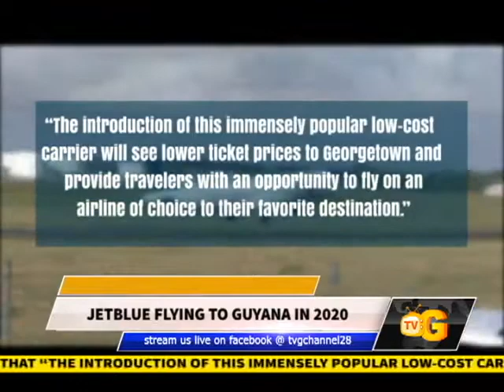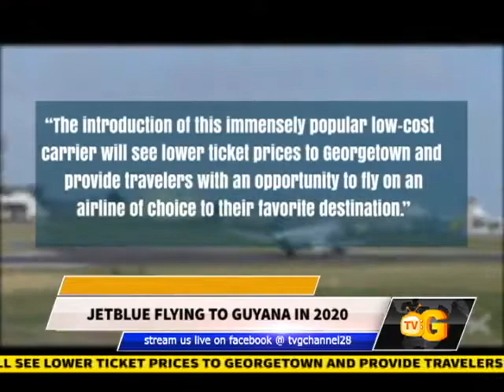JETBLUE FLYING TO GUYANA IN 2020